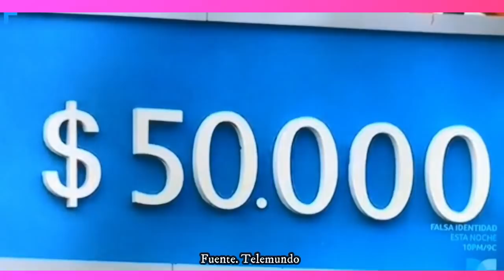AVANCE CAPÍTULO 124 EXATLON ESTADOS UNIDOS 24 DE SEPTIEMBRE EEUU 4|JUEVES DE FORTALEZA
Recuerden ver el programa en su cuenta oficial de YouTube ó en Televisión.
Fuente: Exatlon Estados Unidos

Exatlón Estados Unidos | Capítulo 123, parte 1 | 23 DE SEPTIEMBRE
Exatlón Estados Unidos | Capítulo 123, parte 2 | 23 DE SEPTIEMBRE
Exatlón Estados Unidos | Capítulo 124, parte 1 | 24 DE SEPTIEMBRE
Exatlón Estados Unidos | Capítulo 124, parte 2 | 24 DE SEPTIEMBRE

¡Exatlón EEUU está de vuelta con la temporada #4!